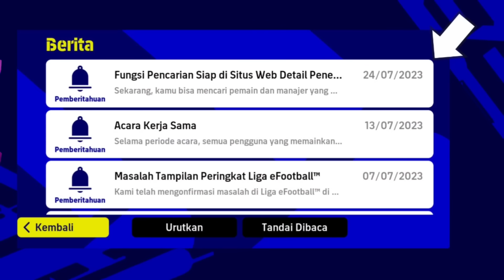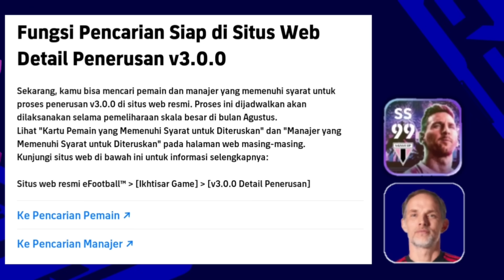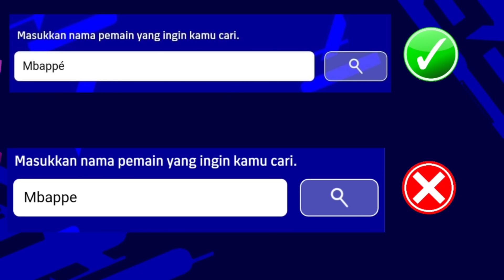POTW RONALDO IS BACK? INILAH YANG AKAN HADIR KAMIS 27 JULI DI EFOOTBALL 2023 MOBILE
KEEP CHARMING, WORK HARD AND LOVIN